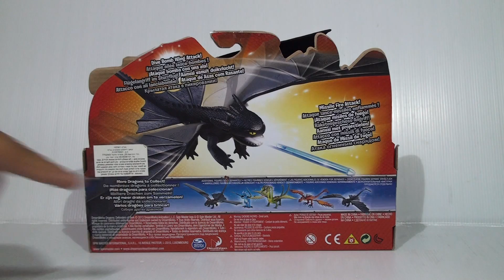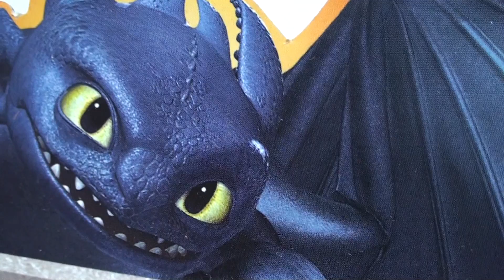הדרקון טוסלס (חסר שיניים) מתוך הסרט הדרקון הראשון שלי - Toothless from How to Train Your Dragon